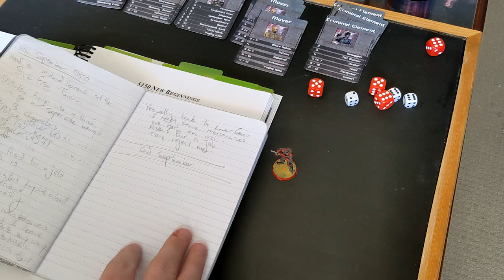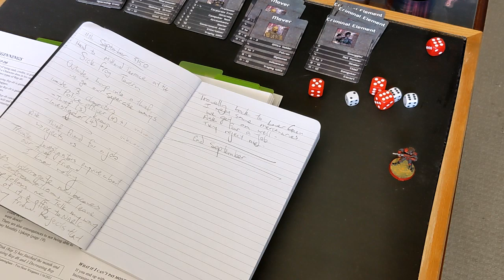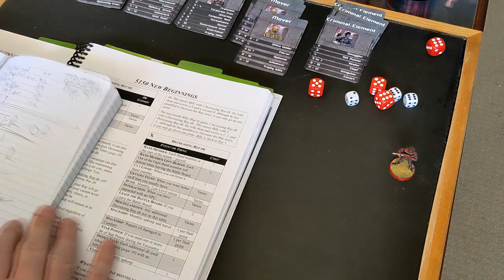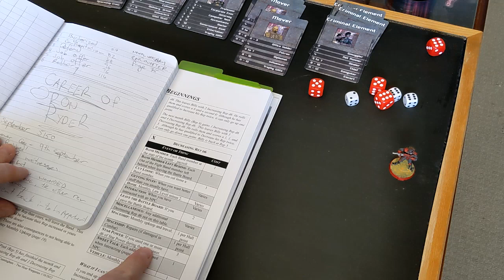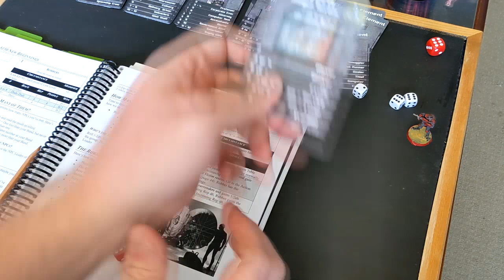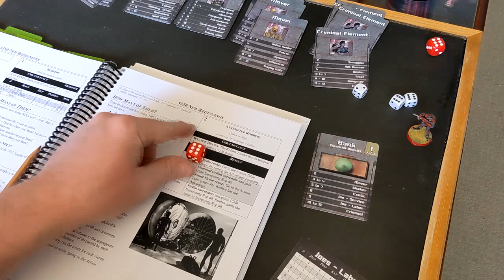004: Random - Bank Heist Hero - 5150: New Beginnings Solo Play RPG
Actual Play video of 5150 New Beginnings.
If you like the video please comment and let me know what we could do to improve the quality.

Oron Ryder feels dejected after the struggle to find a way to make his life better. He heads over to the bank to try and track down what is going on with his credit rating. Unbeknownst to Mr. Ryder, he isn't the only average labor joe struggling financially in these hard times.

Please consider buying "The Money Master's Guide: Gamemastering for Fun and Profit." or Amazon. Each purchase goes directly to supporting my family.

Follow Ed The THWGuy (Creator of this game) @twohourwargames
Not Sponsored, I just think he has a heap of really cool products.